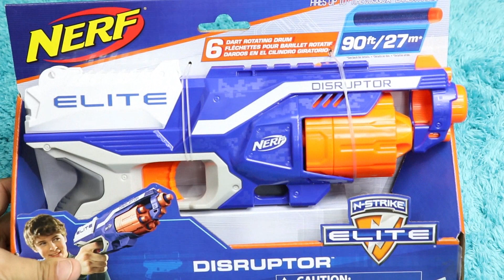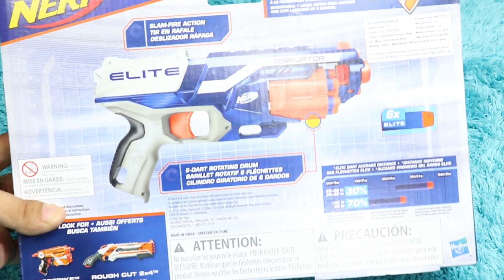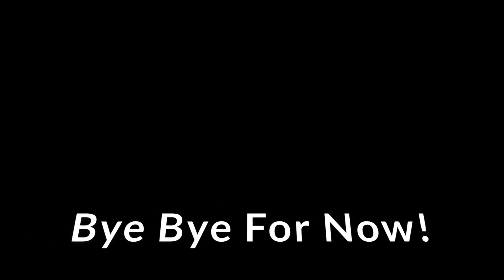NERF ELITE DISRUPTOR TOY GUN REVIEW & BARUCH'S PLAYING TIME WITH NERF GUN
BARUCH got his first Nerf Toy Gun! He is very excited to unbox, do Toy review and try one dart with it. This NERF gun is: ELITE DISRUPTOR TOY GUN which light and smooth for kids.

Let's see if Baruch can shoot on his target with Nerf toy gun! Is he good with NERF or Not? Let's check it out!!!